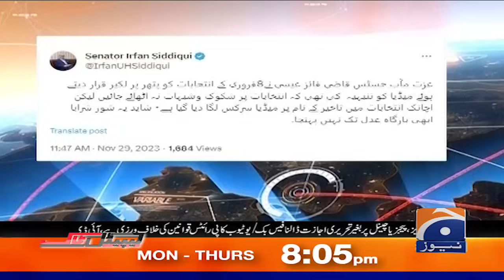Conspiracy to postpone the election? - Avenfield Reference - NAB - Hamid Mir - Capital Talk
Guests: Senator Irfan Siddiqui, Senator Ali Zafar & Senator Faisal Subzwari.